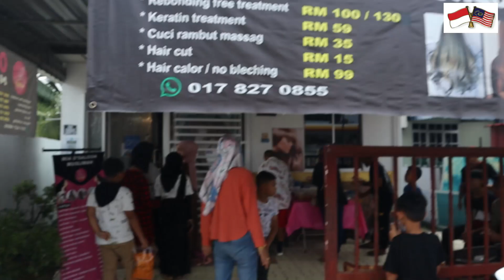Happy Birtdhay My Son!.Semoga Panjang Umur Dan Semoga Berjaya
Assalamualaikum sahabat semua..hari ini adalah hari jadi anak sulung..Alahamdulillah..semoga panjang umur dan di murahkan rezeki,,berjaya dalam bidang yg di ceburi..dan yg terpenting semoga berbakti selalu kepda agama,org tua dan jugak bangsa..Amin